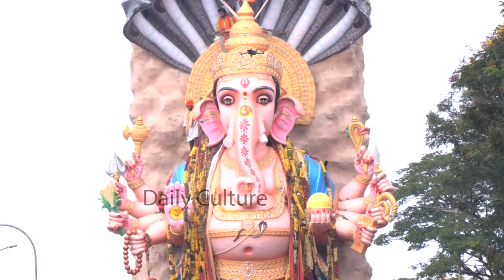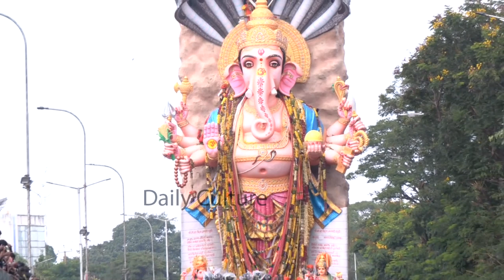Police Officials Mass Dance Infront of Khairatabad Ganesh | Khairatabad Ganesh Shobha Yatra